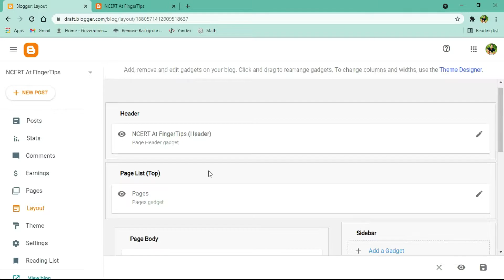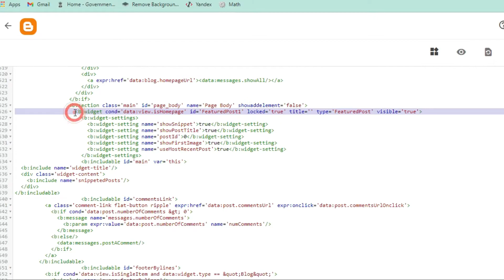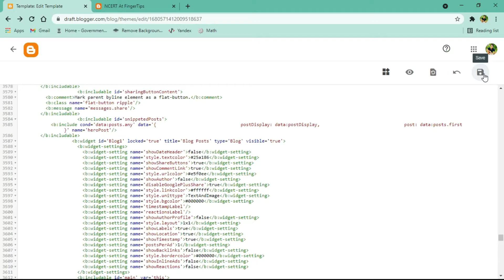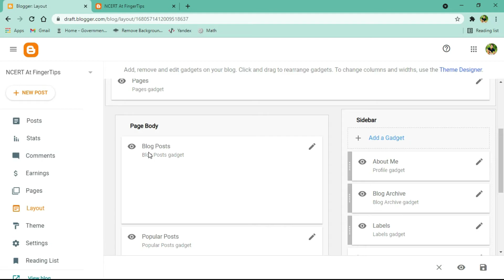How to remove Locked or Fixed widget in blogger blogspot || OnTeque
Here we are going to learn about

⇒ How do I change my widget on Blogger?
⇒ How do I remove edit options on Blogger?
⇒ How do I remove content from Blogger?
⇒ Can you edit Blogger templates?
⇒ How do I remove the default CSS from blogger?
⇒ How do I move the gadget under the header in Blogger?
⇒ What is a widget in Blogger?
⇒ Blogger html editor
⇒ how to add html code in blogger post
⇒ html /JavaScript gadget for blogger
⇒ blogger html codes
⇒ blogger html codes free templates
⇒ how to edit template in blogger
⇒ blogger editor
⇒ how to edit blogger template xml